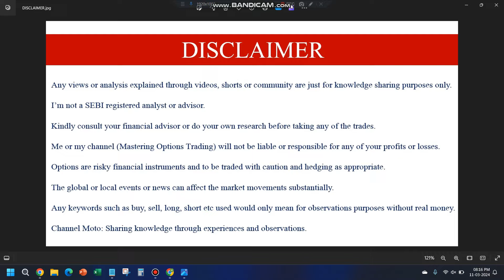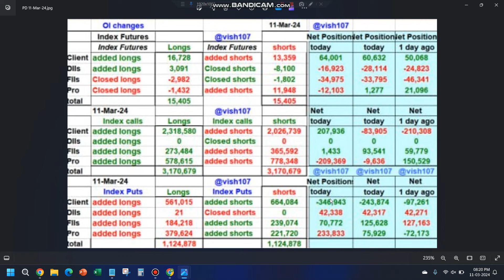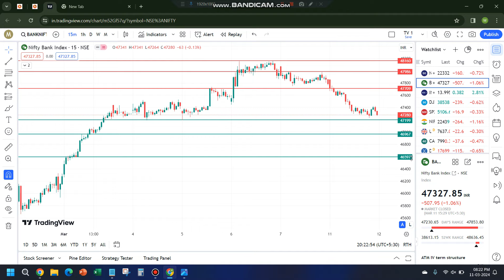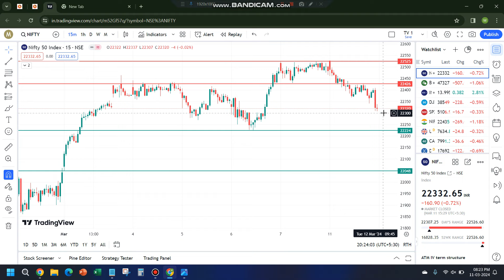#68 Nifty evening star pattern | Nifty has topped out? | 2222 is a key support